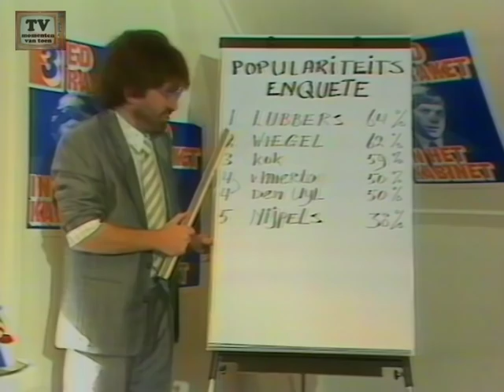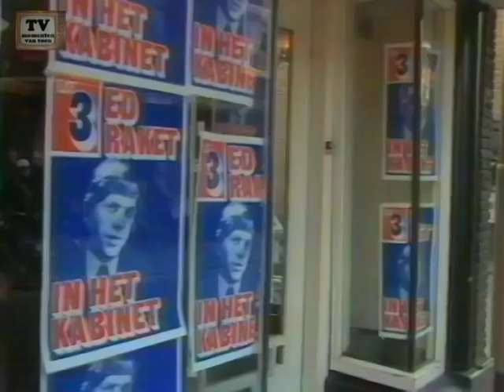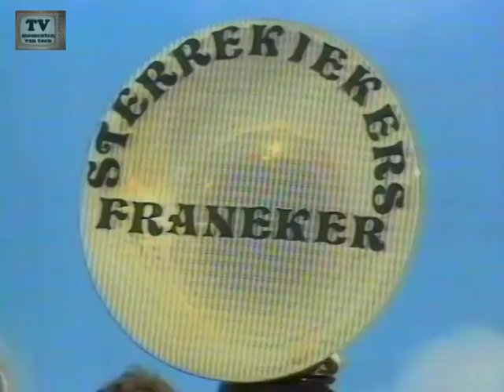Verona 22-02-1986 Harry Vermeegen & Henk Spaan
Bron: Philips VCC Video2000.
Met oa Arie boksbeugel,Willibrord Fréquin, de verpleegster, Ed raket en Ed Nijpels.